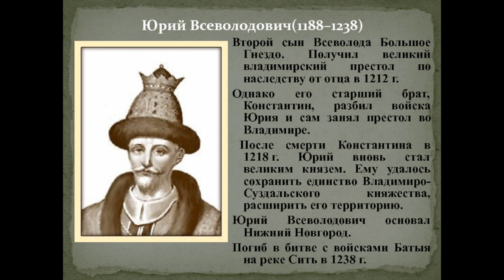Великие князья Константин Всеволодович и Юрий II Всеволодович.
А.И.Кулюгин. Правители России.